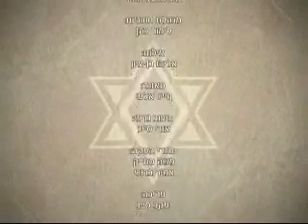פרשת אמור - נצור לשונך הרב הרצל חודר חובה לצפות מרתק ביותר!!!